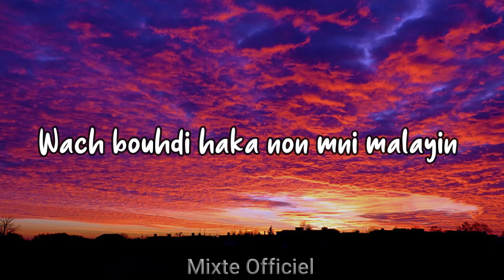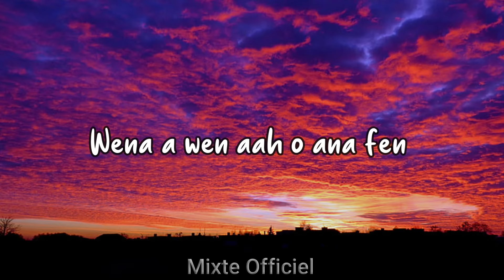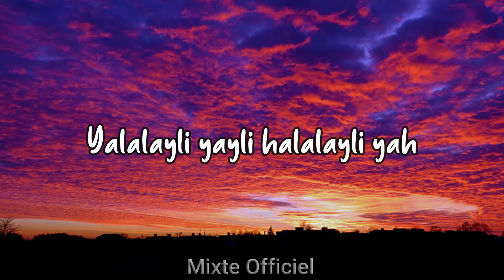(بالكلمات) RYM - Stylo Warqa (With Lyrics) | ريم - ستيلو ورقة (بالكلمات)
Thank you so much
 lyrics::::

C ma vie o ana dayra haka
Bnit hyati b 3ini mghemda
Bla ab li ye7dena

Solo comme jamais wselt l9ima
L9elb wehdani f west delma
Ti7o nod mankounch da7iya

Wach bouhdi haka non mni malayin
F 9elbi li mrid cha3lin barakin
Trop de questions , mal9itch lbarahin
O ri saaabrine

O f west chedda kanchouf f 3in bnadm kaytcheffa
Lhegra rbatni o dem3a mse7tha
Denia 9ratni b stylo o wer9a
Eeeh machakil ri dayrin bia
3anawin ktebthom bidiya
Wena a wen aah o ana fen
Mounafi9in bnt likom nia

Yalalayli yayli halalayli yah

Lferha nasyani, lma li kan3oum fih masafich
Lwe9t li ziyratni , hyati ana kamla masarif
Sber t9ada , zehri lamakhdemtch 3lih rah ma3atich
Wsedt lwsada, la jme3ti hsedhom kaml rah makafich

O tgherina wsekh denia taghi 3lina
O ri re7mina had la vida s3iba 3lina